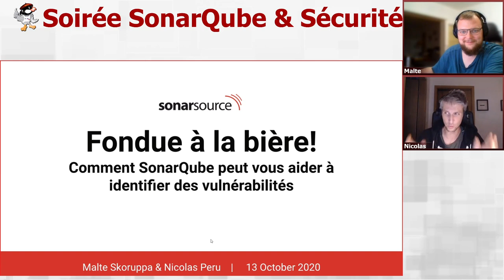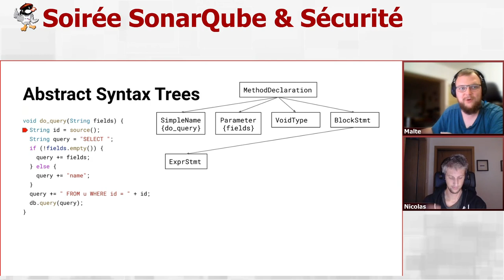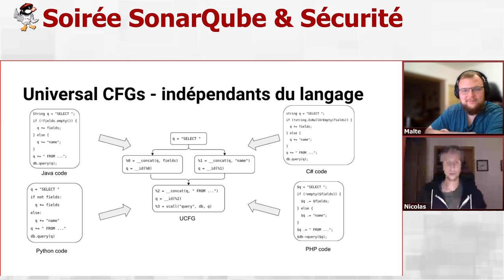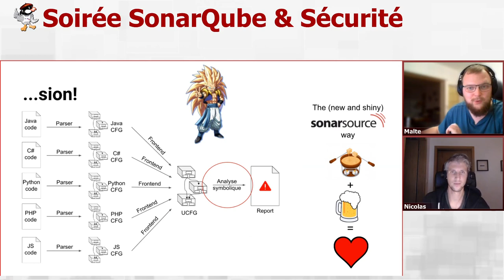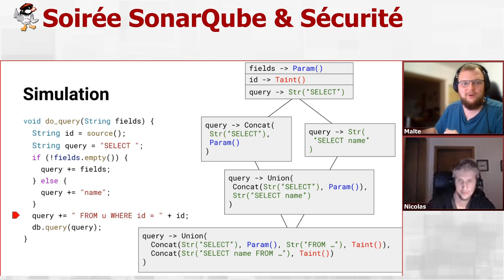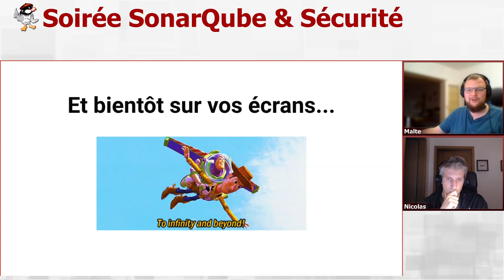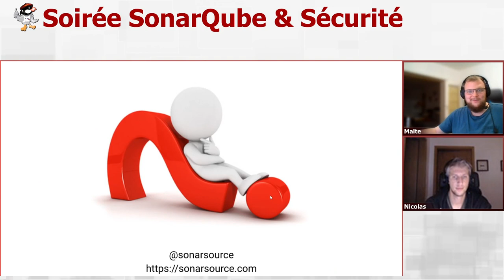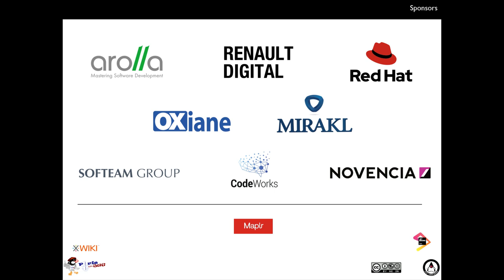2020/10/22 - Soirée Virtuelle : SonarQube & Sécurité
Fondue à la bière, ou comment SonarQube peut vous aider à identifier des vulnérabilités!

La plupart des développeurs Java connaissent SonarQube comme outil pour évaluer la qualité de leur code. SonarSource, la société basée à Genève (la fondue!) qui développe et maintient SonarQube, a commencé à aborder il y a 2 ans le développement d’analyse de sécurité pour détecter des vulnérabilités.
En avril 2020, SonarSource à fait l’acquisition de RIPS, une entreprise allemande basée à Bochum (la bière!) spécialisée dans l’analyse de vulnérabilités, notamment PHP (mais aussi Java, JS...).

Venez découvrir quelles étaient les techniques mises en oeuvre par les deux éditeurs et comment en combinant le meilleur des deux mondes, SonarQube dispose maintenant d'une analyse de haute précision pour trouver des vulnérabilités dans votre code Java !

par Nicolas Peru et Malte Skoruppa